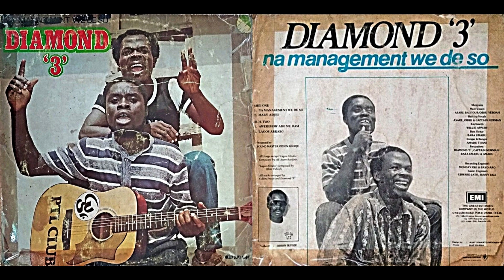Diamond '3', "Awerehow Abo Me Dam"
Extracted from this mix Faded intro and outro.

Sincerely,
thumbsuckinggargoyle